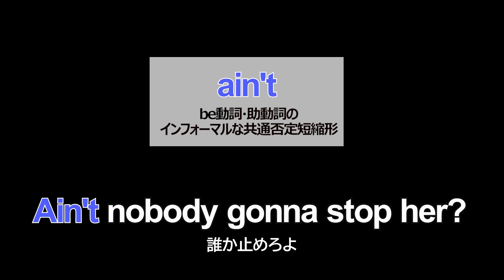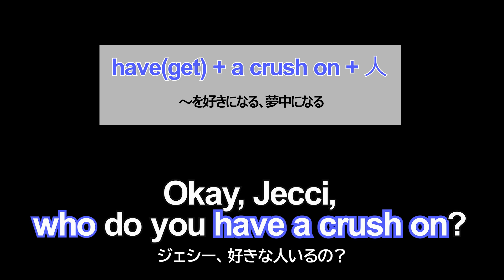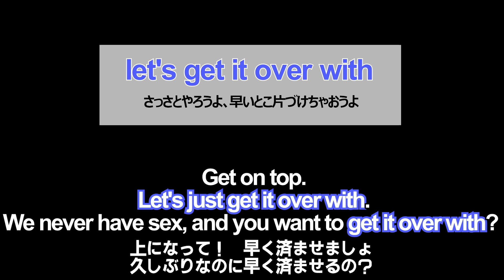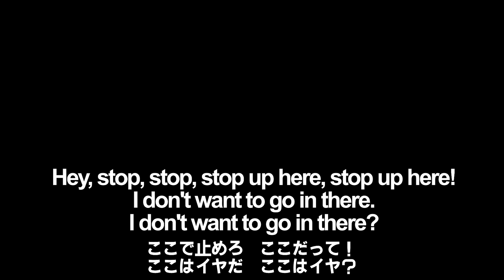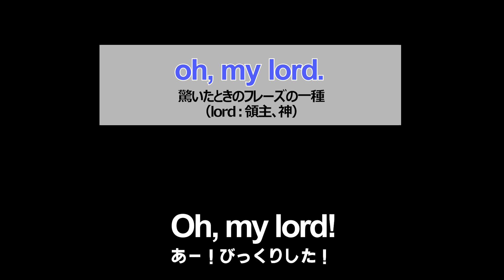ネイティブの容赦ない英語を聞き取るSeason1Episode6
「97%の日本人が英語を挫折する３つのヤヴァい理由」
緊急公開中！

★忙しいビジネスマン、のんびりやっている暇がない人に好評！
月500円で、ネイティブ英語を聞き取る本格トレーニング実施中！

今回もいつもの自分へのリスニング力試しの共有であり
学習目的の教育系動画ではありません
日本人英語学習者にはふさわしくない映像＆表現ばかりです

GOOD GIRLS
BIG MOUTH
BABY DRIVER

関西の二流大学大学中退後、フリーター、サラリーマンを経て、制作ディレクターとして、海外セレブのウェディングや国際会議の現場、外国人の晩餐会やイベント制作に携わってました。現在は英語トレーナーとして、日本の英語教育で洗脳された大人達を矯正するクリニックを開設し、多くの英語患者を救っていますが、基本的に英語は嫌いです。

2010年　40歳までは中学生レベル、TOEICは400点台
2011年～仕事で英語が必須となる、外国人とのビジネスでリアルな英語を体験
2012年　TOEIC700点獲得（リスニング430点）
2013年　国際会議、同時通訳などの技術制作ディレクターとなる
2020年　youtubeチャンネル開始
2021年　英語トレーニングコーチとして独自の指導を開始

★バイブス上がりまくりのエンディングBGM

★ヒコジローへのダイレクトコメントは
にご連絡ください